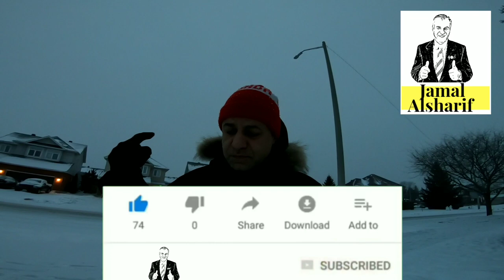طريق الهجرة إلى كندا 123 هجرة كفالة الوالدين الى كندا